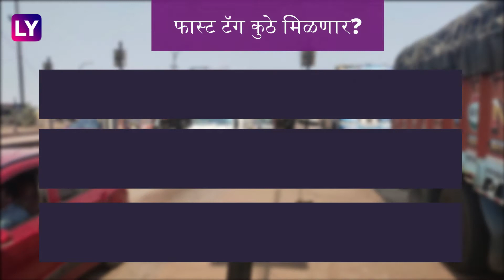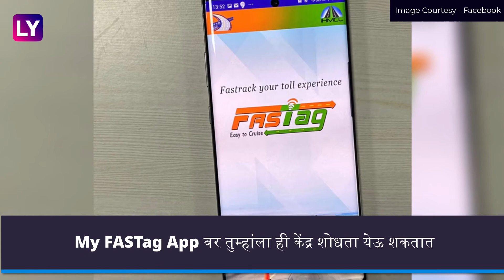FASTag कुठे मिळणार? त्यासाठी लागणारी आवश्यक कागदपत्रे कोणती? जाणून घ्या सविस्तर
सरकारच्या नव्या नियमावलीनुसार आता टोल नाका पार करण्यासाठी तुमच्या वाहनावर फास्ट टॅग लावणं बंधनकारक आहे. फास्टटॅग नसल्यास तुम्हांला आर्थिक दंड चुकवावा लागू शकतो. प्रवास वेगवान करण्याच्या उद्देशाने आता फास्टटॅग बंधनकारक करण्यात आले आहे.